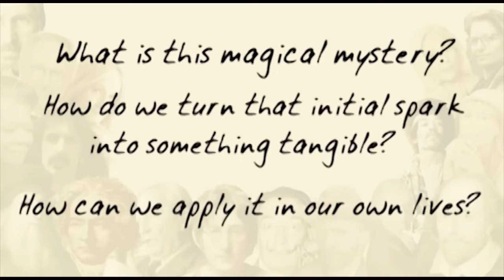INSIDE THE CREATIVE SPIRIT with Roberta Freeman - Vocalist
Part of an ongoing series discussing the creative process.